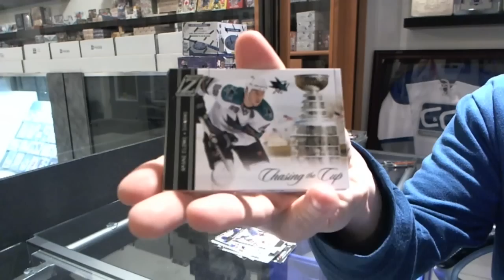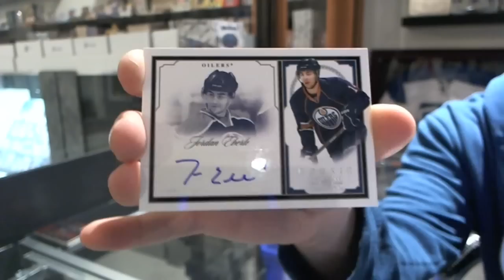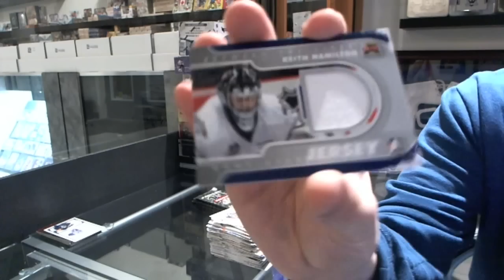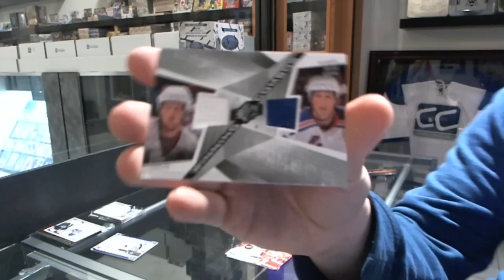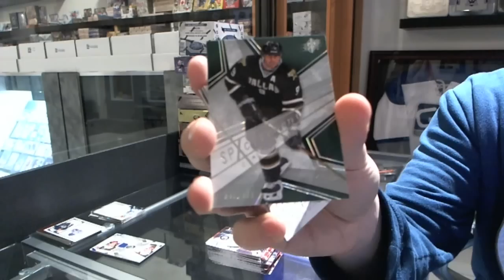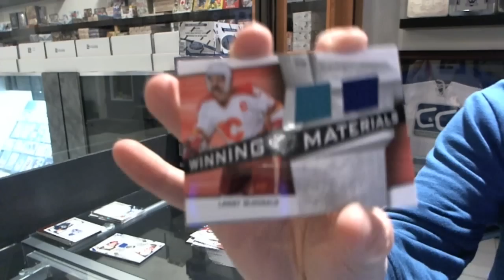08-09 UD SPX, 11-12 ITG BTP & 10-11 Panini Zenith Hockey Box Break - C&C #1703